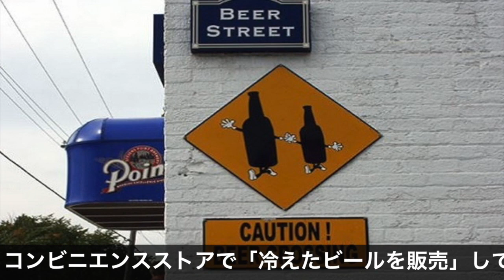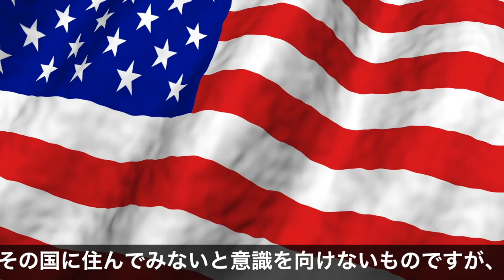アメリカ各州の"変な法律"10選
毎日、動画を更新しています。

◆動画説明◆
自由の国アメリカでは、各州で独自の法律が制定されています。その中には・・・なんだこれ？と思わず笑ってしまうような変なものも含まれています。今回は、そんなアメリカ各州の変な法律を10選ご紹介します。

1_カリフォルニア州
2_コロラド州
3_イリノイ州
4_インディアナ州
5_フロリダ州
6_メリーランド州
7_デラウェア州
8_メーン州
9_アラスカ州
10_ハワイ州